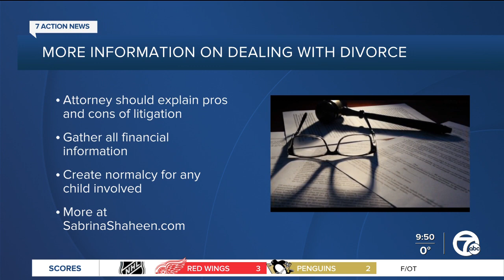Dealing With Divorce